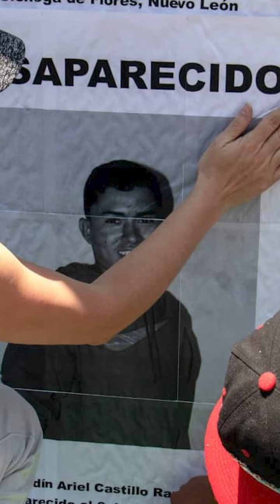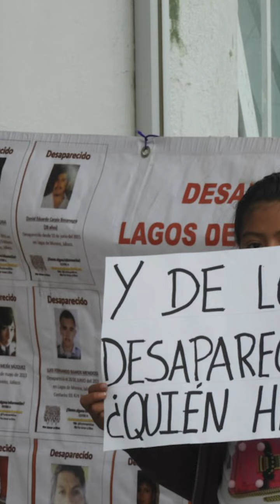El 30 de agosto es el Día Internacional de las Víctimas de Desapariciones Forzadas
Nacional El 30 de agosto es el Día Internacional de las Víctimas de Desapariciones Forzadas. En México faltan más de 100 mil personas